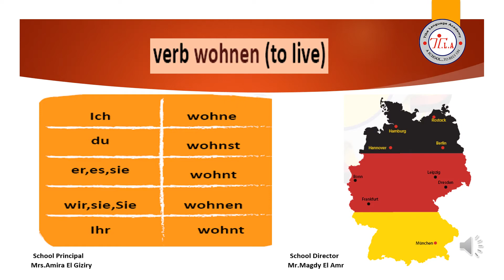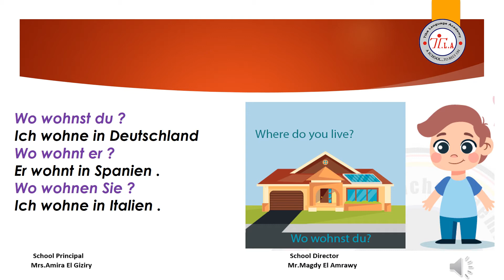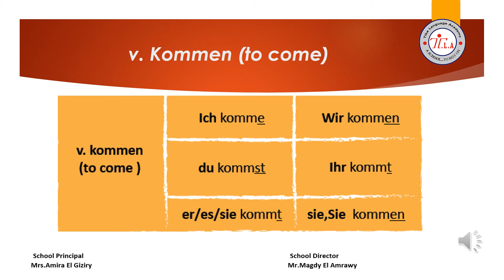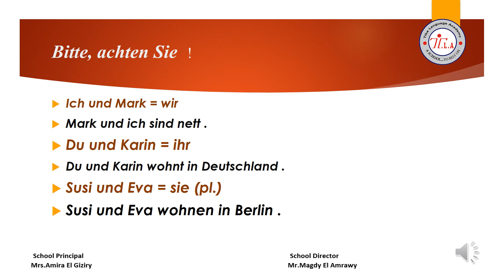wiederholung v wohnen , kommen M1